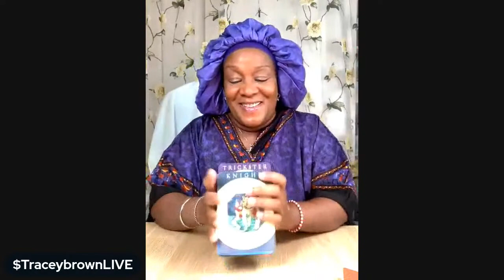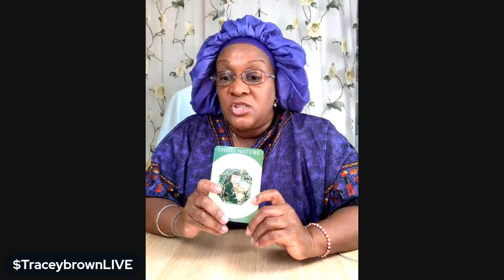Dashiki’s and Bonnets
Traceybrownlive.com

READINGS:
🔮15mins/45$ ⬇️
FIRST TIME CLIENT
🔮30mins/55$
🔮1hr/150$

IamBeauty: 2 for 25$

KITS:
🌹LOVE
💰MONEY
🛡 PROTECTION
25$ each

Tracey Brown
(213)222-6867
Traceybrownlive.com